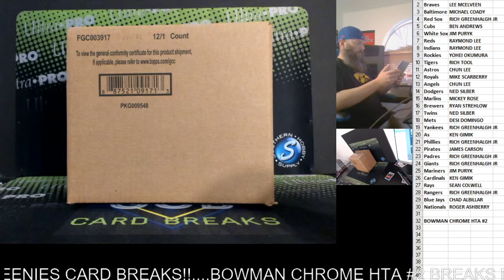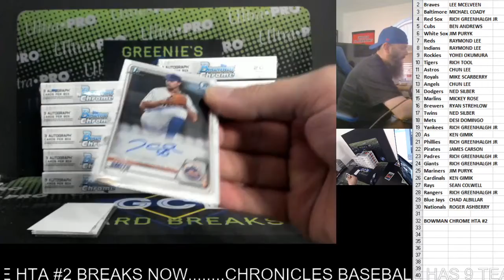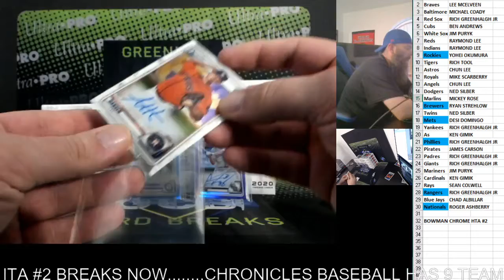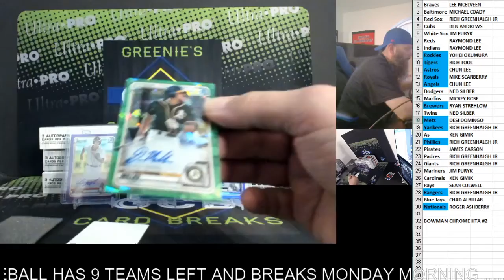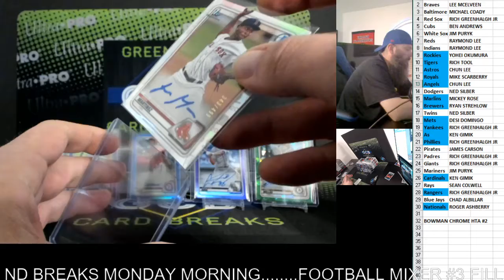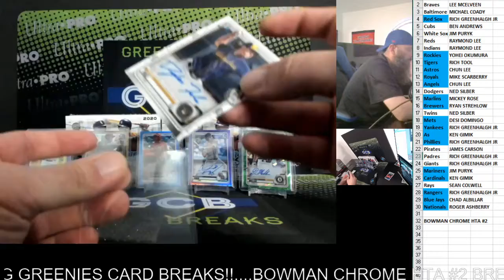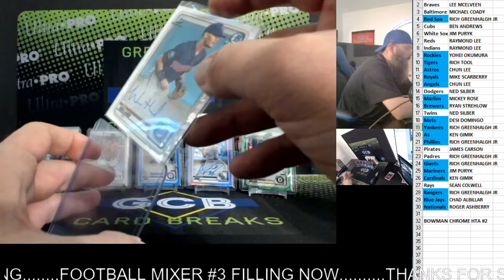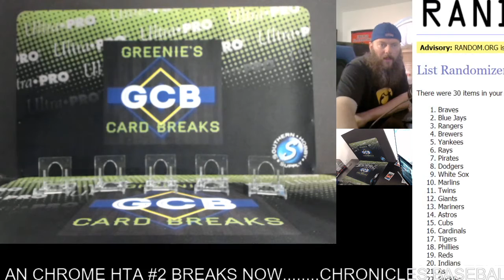BOWMAN CHROME BASEBALL HTA CASE BREAK #2 9-26-20